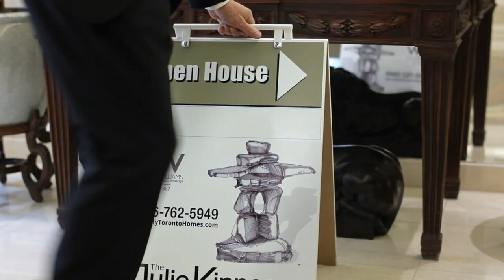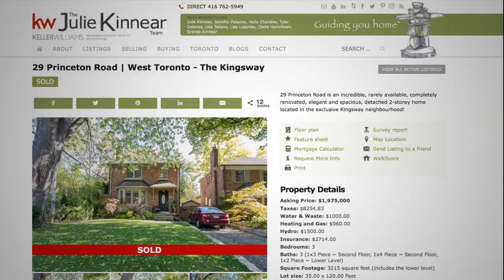Looking to sell your Toronto home? | Toronto Real Estate Consultants | The Julie Kinnear Team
Why Choose or Refer The Julie Kinnear Team to list your home?

Special thanks to our clients Madhu & Kedar, Shannon & Cory, Heather and Amy. A huge thank you to the fab videographer/editor Jim!

Proudly Presented by: The Julie Kinnear Team

Julie Kinnear, Jennifer Palacios, Holly Chandler, Brenda Kinnear, Jay Banks - Sales Representatives

Keller Williams Neighbourhood Realty, Brokerage